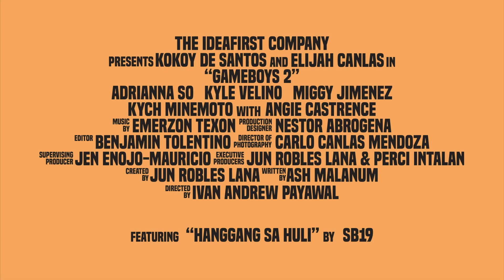Hanggang Sa Huli - SB19 (Cover) | GAMEBOYS 2 OST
Hello Everyone! Since may Gameboys 2 na! I do a cover of Hanggang Sa Huli by SB19 OST OF Gameboys 2.

Hanggang Sa Huli - SB19

Saking puso'y nag-iisa
Mayrong himig na
Kumakatok sa pinto ng aking ala-ala

Di na dapat tumitig pa sa 'yong mga mata

Ngayon, ikaw na lang ang nakikita

Ang ala-ala ko'y 'di nagbago
Sa panaginip ko ay naroon ka

At kahit pa ang mundo ay mag-iba
Ako'y laging nandirito
'Di man ako para sa 'yo
Puso'y hindi magbabago
Walang iba, walang iba
Wala nang hahanapin pa
Pag-ibig ko'y sa 'yo
Sa iyo hanggang sa huli

Siguro nga'y nararapat na ika'y limutin na
Pag-ibig ko'y isang hangin na 'di mo madarama

'Pagkat ikaw pa rin ang nakikita

Tanging pag-asa ko'y biglang naglaho
Ngunit pag-ibig ko'y di nawala

At kahit na ang mundo ay mag-iba
Ako'y laging nandirito

Kung pinagtagpo tayong dal'wa'y para sa isa't isa
At  nasabi ko ang lahat noon ay may magbabago ba?
Sa aking bawat paghinga, dalangin makapiling ka

At kung ito na ang huli, nais kong malaman mo na

Mahal kita
Mahal kita
Mahal kita